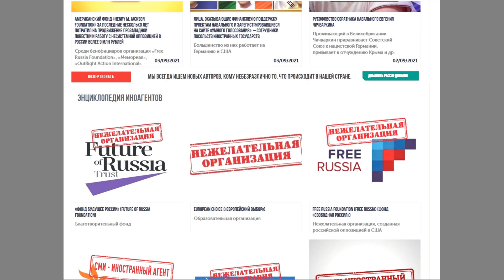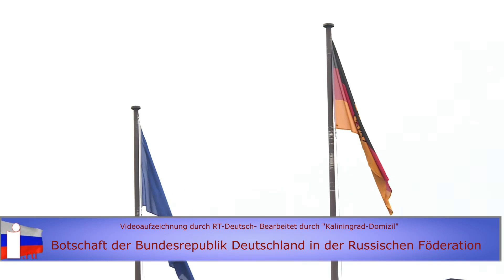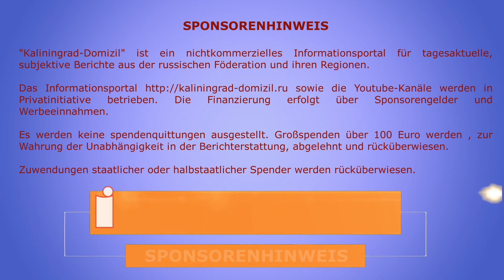Auswärtiges Amt der BRD bestreitet vermutete Aktivitäten seiner Botschaft in Russland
Die offizielle Vertreterin des russischen Außenministeriums Maria Sacharowa hat sich besorgt zu Aktivitäten ausländischer diplomatischer Vertretungen geäußert, die darauf hindeuten, dass diese sich damit beschäftigen, destabilisierende Aktivitäten im Gastland zu organisieren, zu finanzieren und die Arbeit der Geheimdienste ihres Landes gegen das Gastland zu unterstützen.

Uwe Niemeier
Bank: Sparkasse Südholstein
BLZ: 23051030
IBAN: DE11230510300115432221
BIC/Swift: NOLADE21SHO
Zahlungsgrund: Kaliningrad-Domizil-Infokanal